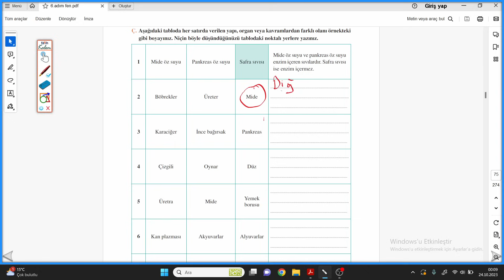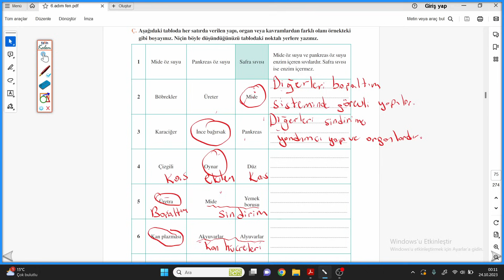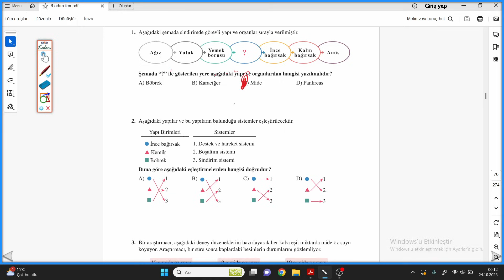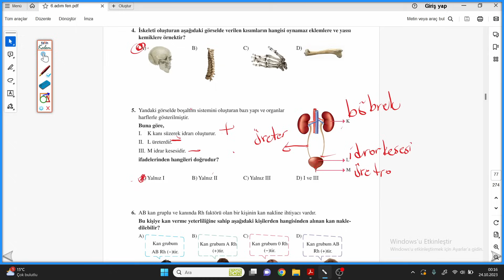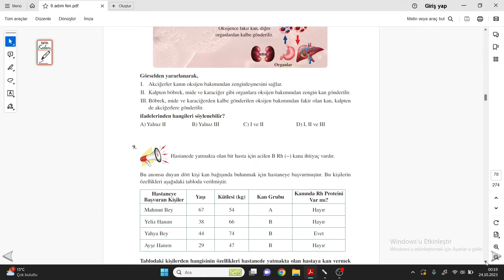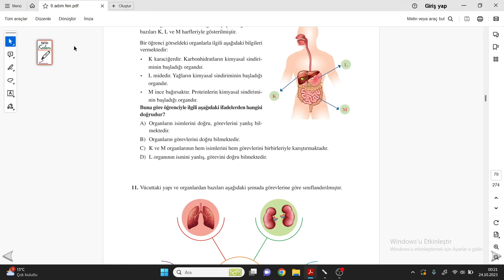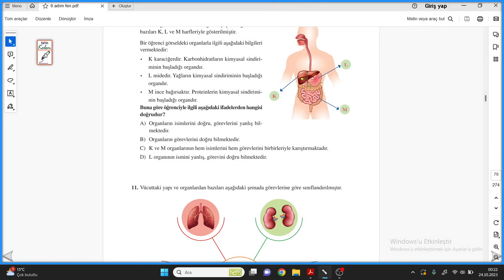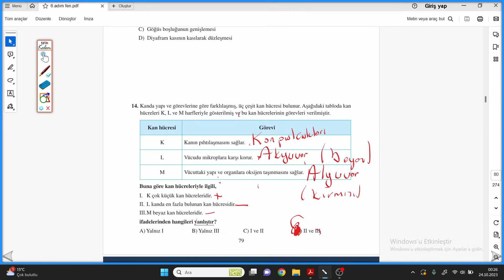6.SINIF FEN BİLİMLERİ ADIM ADIM DERS KİTABI S.74-75-76-77-78-79 2.ÜNİTE DEĞERLENDİRME ÇALIŞMALARI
6.SINIF FEN BİLİMLERİ ADIM ADIM DERS KİTABI S.74-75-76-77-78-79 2.ÜNİTE DEĞERLENDİRME ÇALIŞMALARI ayrıntılı bir şekilde çözümlerini bulabileceğiniz, takıldığınız yerde yorumlarda soru sorabileceğiniz ve cevaplarını bulabileceğiniz bir kanaldır.6.SINIF FEN BİLİMLERİ ADIM ADIM DERS KİTABI  çözümleri bu kanalda sizlerle beraber olacaktır. Yeni soru çözümleri için takipte kalın...

fenders kitabı